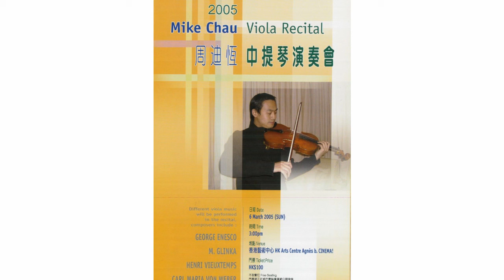Glinka Sonata 2nd movement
Mike Viola Recital 2005